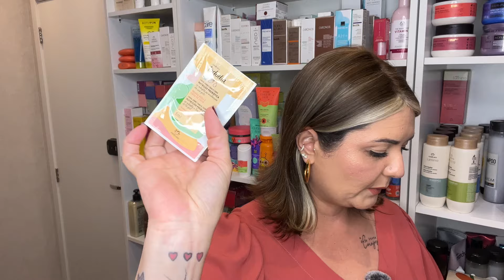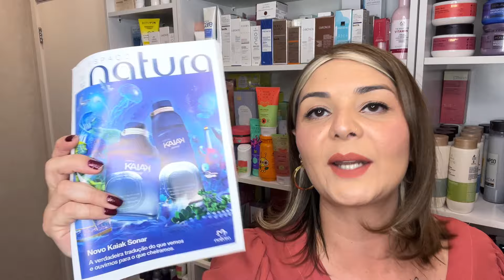Abertura de Caixa Natura Ciclo 13